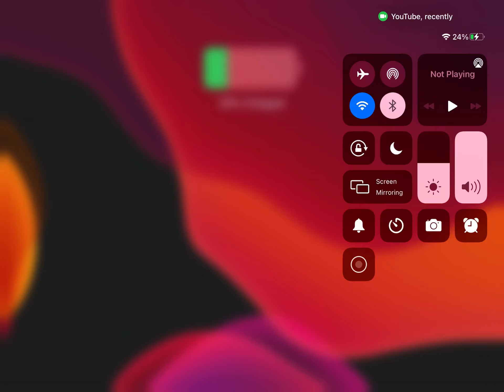Last Video For The Night.